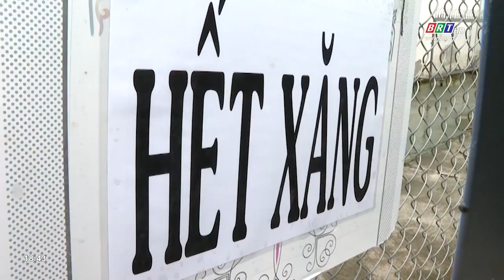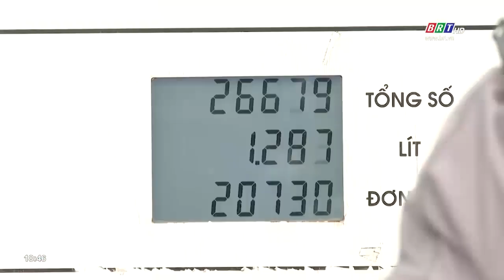Xuất hiện tình trạng một số cửa hàng xăng dầu hết xăng tạm thời | BRTgo